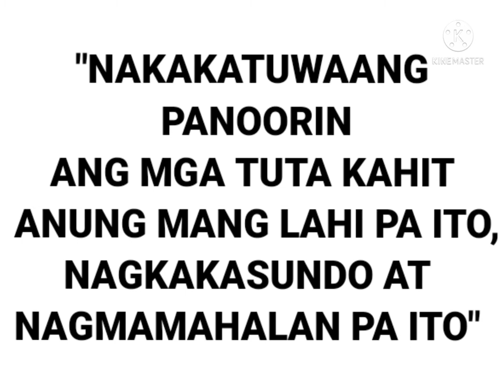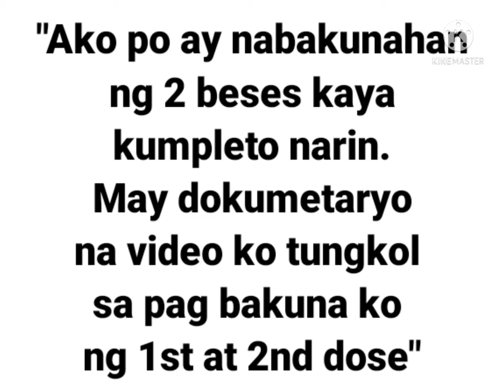jef76 jmjm "NAKAKATUWANG EKSENA NG ISANG TUTA?"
Magandang araw po sa mga manood.

     Ako po uli ito si jef76. Nagpapasalamat na ako ng una.

     Sa video mapapanuod natin ang mga nakakatuwa at inspiration ng ating g mga alagang hayop. Lalu na mga tuta.

     Kahit ibat ibang lahi sila ay masaya at nag kakaisa. Hindi man nag aaway ito.. Nag mamahalan at naglalaro pa.

    Bihira ka makakita ng mga eksenang hindi mo makakalimutan ito. Sa halip mag away away pa. Nag bibigay aral sa atin para mag kaisa, mag mahalan at magtulungan.

       My videos a lot of entertainment
likes girls dancing pretty.

      Like also know update celebrities, entertainment, idea and manys more.

       Thank you for wanching my all videos.

tiktok. com/@jefjmjm

jefjmjm

LYKA :
jefjmjm

jef76 jmjm